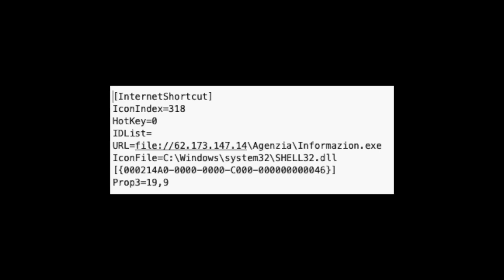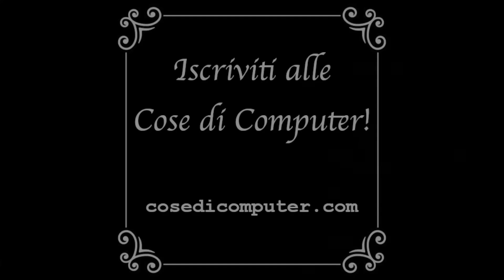Mail false dall'Agenzia delle Entrate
Mi hanno inoltrato alcune mail false dall'Agenzia delle Entrate. Sfruttano una tecnica di attacco un po' rozza, che però vale la pena esaminare per capire come evitare di cadere in trappole simili. L'oggetto del messaggio è "mandato parlamentare di corrispondenza sulla raccolta tributaria". Sembra una di quella comunicazioni scritte in un linguaggio giuridico che è difficile capire subito. Il mittente è "Agenzia delle Entrate". Sembra legittimo ma attenzione: sui cellulari viene visualizzato solo il nome del mittente e non l'indirizzo completo! Ed infatti se andiamo a premerci sopra ci accorgiamo subito che esso è più falso di una banconota da tre euro. L'indirizzo è: " ". Il nome a dominio di questo indirizzo (la parte finale, ovvero quella dopo la chiocciolina) non ha nulla a che fare con la vera Agenzia delle Entrate, il cui nome a dominio è agenziaentrate.gov.it. Se il messaggio arrivasse davvero da loro, l'indirizzo sarebbe [qualcosa]@agenziaentrate.gov.it. E già questo è sufficiente a bollare il messaggio come pericoloso. C'era però un allegato che mi incuriosiva: "Agenzia_Entrate.zip". I file .zip sono dei contenitori: contengono altri file in formato "compresso". Non sono di per se pericolosi ma possono contenere dei file .exe. Questi file vengono chiamati anche "file eseguibili" perché contengono dei programmi. Se fai doppio click, su un .exe, farai partire il programma in esso contenuto. Poiché i virus sono programmi come tutti gli altri (ma con scopi malevoli), è sempre buona norma seguire due semplici regole: Non fare doppio click su file .exe ricevuti come allegato di posta elettronica Non fare doppio click su file .zip ricevuti come allegato di posta elettronica I file .exe funzionano solo sotto Windows, per cui per non correre rischi ho scaricato l'allegato sul mio Mac Mini (un computer che non usa il sistema operativo Windows). L'ho aperto e, con mia grande sorpresa, non conteneva un file .exe ma bensì un file .url. Cos'é? Non è altro che un file che contiene il link ad un sito web. Aprendolo, verrà avviato il browser (il programma che usi per navigare in rete: Safari, Edge, Firefox, Chrome ...) e verrà mostrata la pagina web contenuta nel file. Evita di cliccare sui file .url, a meno che tu non sappia quello che stai facendo! Possono infatti contenere link a siti che installano malware. Ed infatti, aprendo il file .url con un editor di testo semplice (ad esempio il blocco note di Windows) compaiono svariate informazioni. E tra queste vi è un indirizzo web che punta ad un file eseguibile. Bingo! Gli attaccanti hanno semplicemente messo un file eseguibile (sicuramente un virus) su un server. Pertanto, se fai doppio click sopra al file .url, il browser aprirà quel link e ti chiederà se vuoi scaricare il file "Informazion.exe". Tecnica rozza, si, ma che potrebbe portare ad un'infezione seria del proprio PC se non si presta la dovuta attenzione.